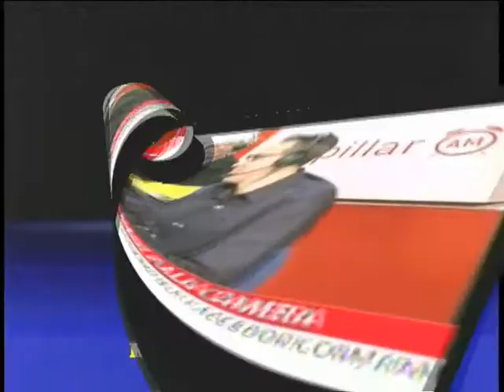Le news di Cinzia Poli 12 marzo 2014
di Cinzia Poli
Scioc News . Notizie davvero sciocchine

- Dopo il fallimento delle quote rosa, le parlamentari seguiranno l'esempio della ministra Boschi. Blu elettrico, il must della stagione.

- Il sindaco di Roma propone di impiegare i clochard nelle biblioteche. Ci deve essere un errore: avevano chiesto coperte, non copertine.

- Daniela Santanchè dà un consiglio agli studenti per superare la paura della maturità: "Immaginatevi i prof in mutande". Non solo quelli precari.

- Dall'inizio di questa edizione, ogni giorno ci sono stati dei momenti bollenti nella casa del Grande Fratello. Poi, finalmente, è arrivato il tecnico dello scaldabagno.

Scioc News. L'informazione a bocca aperta.